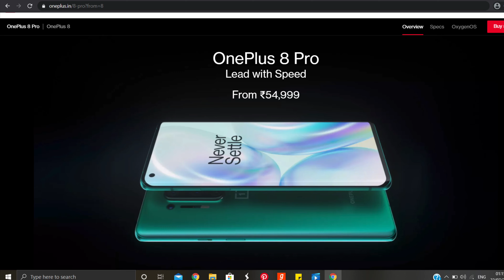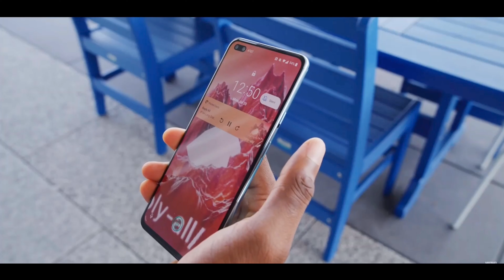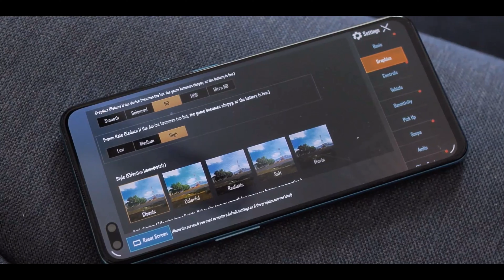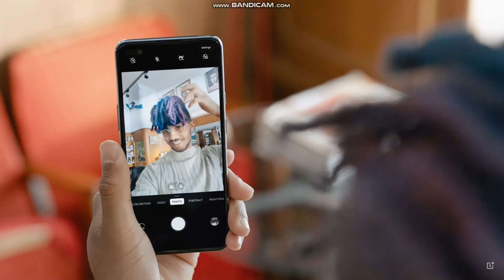OnePlus Nord- balance of everything at affordable price ?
First look and personal opinion on latest Oneplus Nord.

video clip:-  @oneplus
                     @unbox therapy